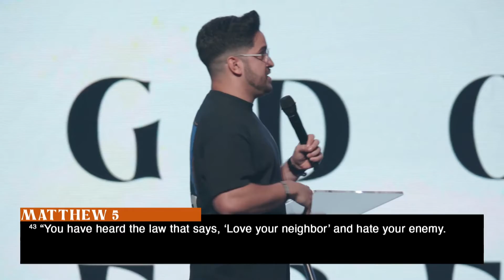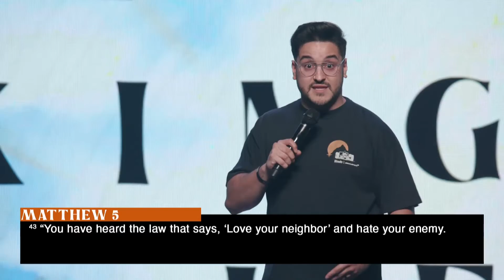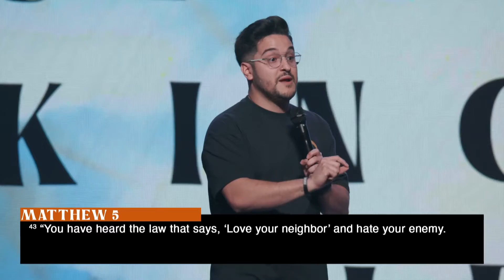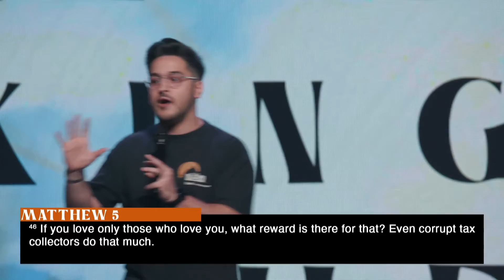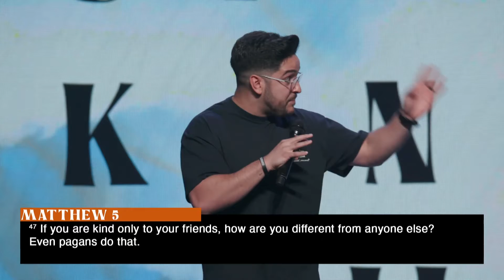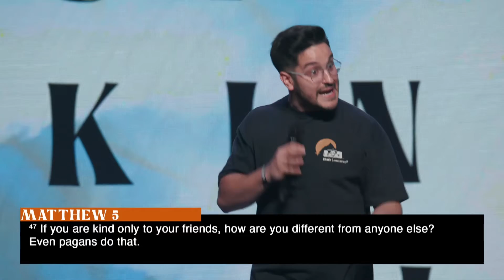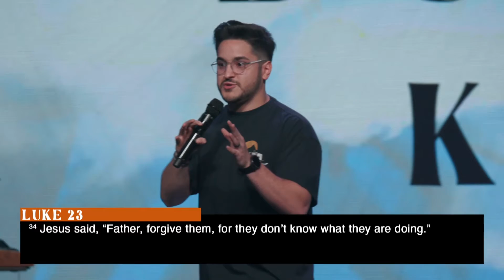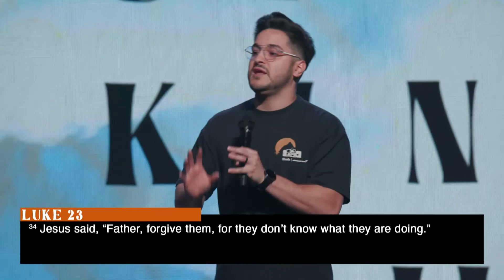Build Your Kingdom Here Week 5- Christian Vélez